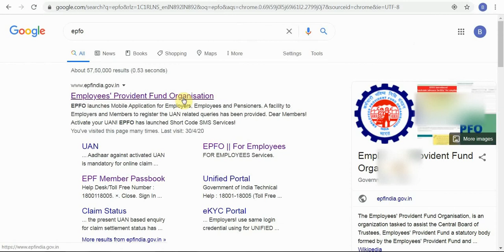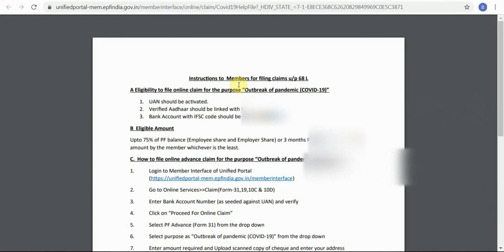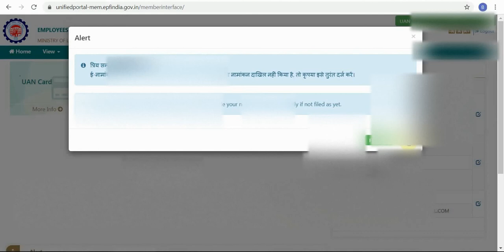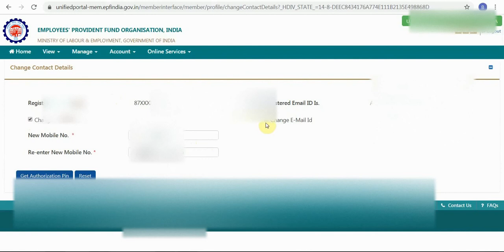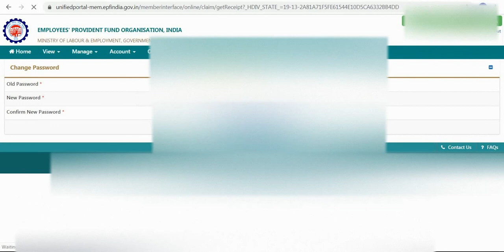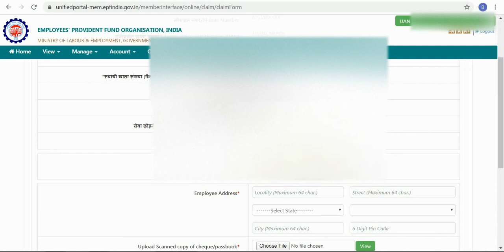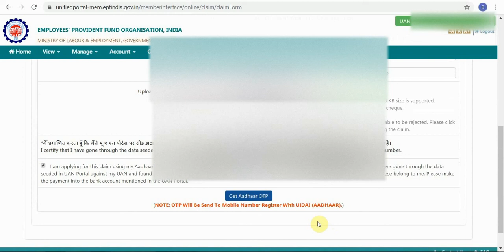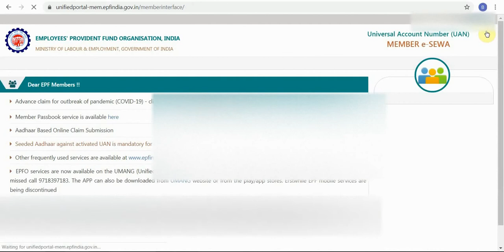Coronavirus (COVID-19) मे EPFO से पैसा कैसे निकालें ? How to Fill PF Form & Get Claim Online ?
How to get PF Money?
How to activate UAN? How to Check UAN Number? How to check PF Passbook & Balance?
PF Withdrawal Process Coronavirus (COVID-19) online 2020. How to fill PF form-31, 19, 10C.
This time Your EPFO Money can help in Coronavirus (COVID-19). Government launch Advance claim for outbreak of pandemic (COVID-19). You can apply for PF Advance against fight to Coronavirus.
Stay home stay safe. Keep distancing. Corona Haarega India Jeetega.

How to file online advance claim for the purpose “Outbreak of pandemic (COVID-19)”
1. Login to Member Interface of Unified Portal
2. Go to Online Services Claim(Form-31,19,10C & 10D)
3. Enter Bank Account Number (as seeded against UAN) and verify
4. Click on “Proceed For Online Claim”
5. Select PF Advance (Form 31) from the drop down
6. Select purpose as “Outbreak of pandemic (COVID-19)” from the drop down.
7. Enter amount required and Upload scanned copy of cheque and enter your address
8. Click on “Get Aadhaar OTP”
9. Enter the OTP received on Aadhaar linked mobile
10. Claim is submitted